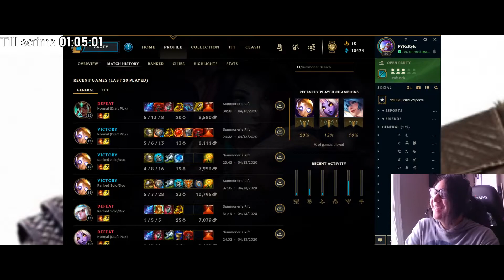I ULTED SOMEONE'S ULT!!!!!!!!! | Stream Highlights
Me me big brain.

♥ Come and chill in Twitch!